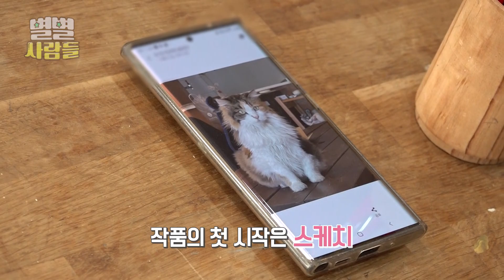고양이를 좋아하는 마음을 나무조각으로 표현한 목조각 작가의 금손을 만나봅니다 [ 별별사람들 ] 20211211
보기만 해도 따뜻한 느낌을 주는 목조각 작품들, 여러 동물부터 시작해 다양한 크기와 생김새의 고양이까지! 누가 만들었는지 몰라도 정말 금손이구만~

이 모든게 요 자그마한 나무로 탄생한다고! 나무를 깎고 색을 더해 다시 태어나는 나만의 반려동물! 목조각 작가 윤소라 씨를 소개합니다!